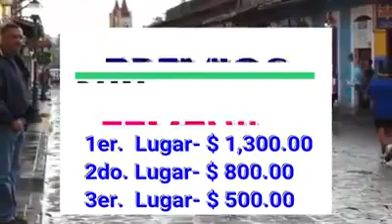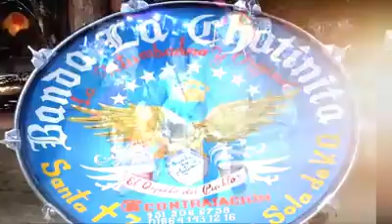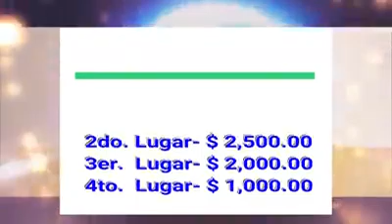SPOT FERIA ANUAL SANTA CRUZ ZENZONTEPEC SOLA DE VEGA OAXACA DEL 1 AL 5 .. DE MAYO DEL 2018